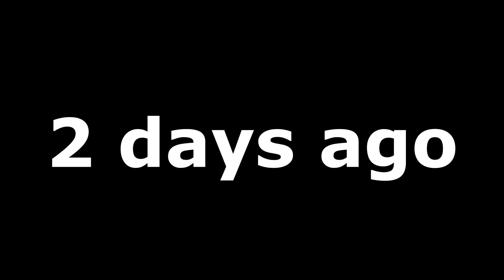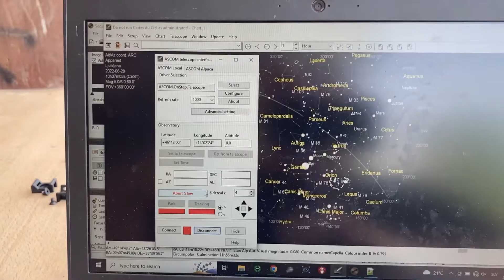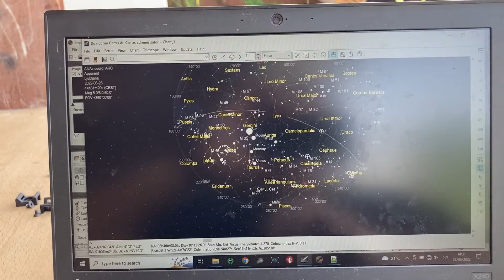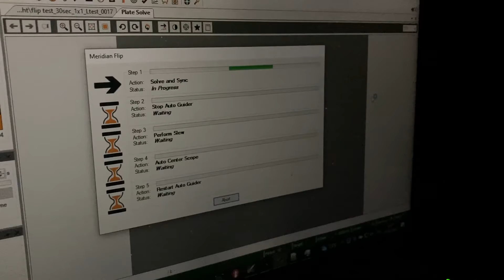Upgrade of Gemini G53f to OnStep controller (from Pulsar2)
One of the customers contacted me regarding the upgrade of Pulsar2 electronics for Gemini G53f mount. I decided to go with OnStep controller, which had to be configured, flashed, mounted and tested on the night sky. We also prepare custom cables for connecting the motors to the OnStep controller.